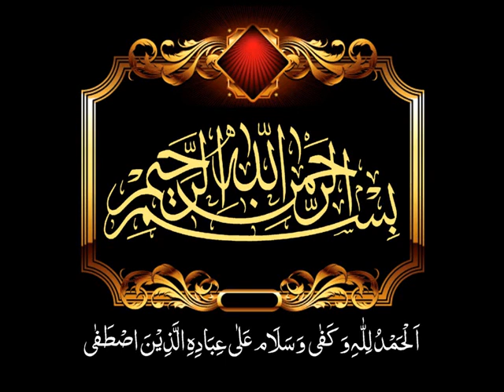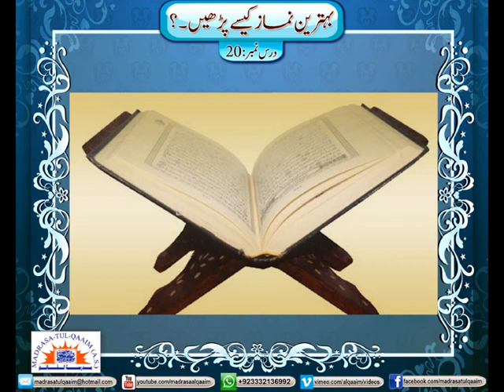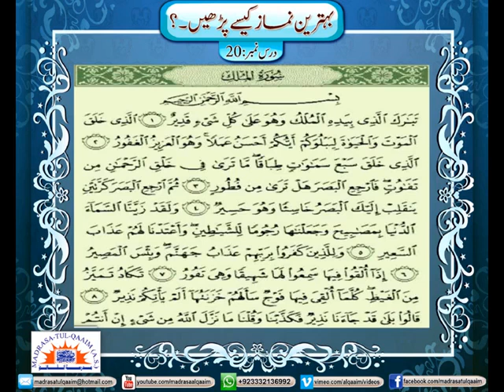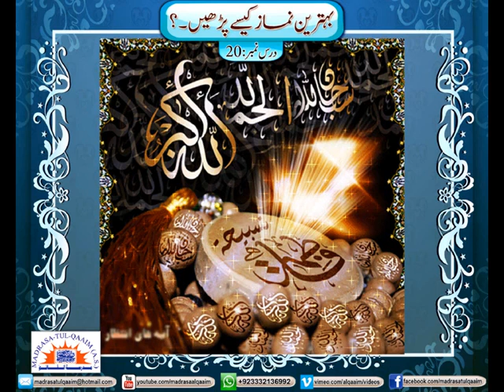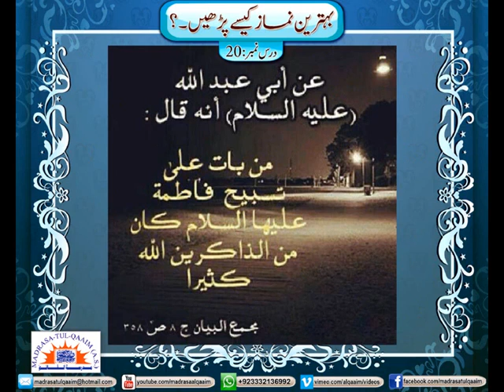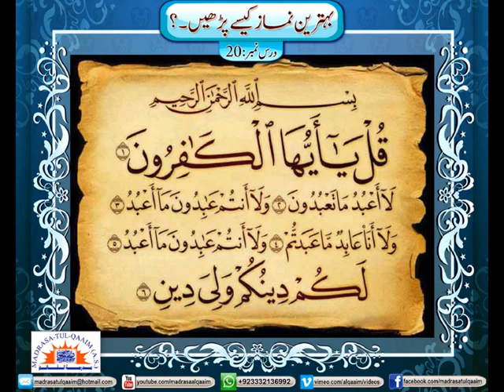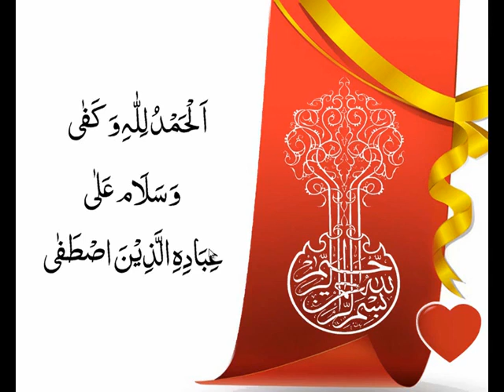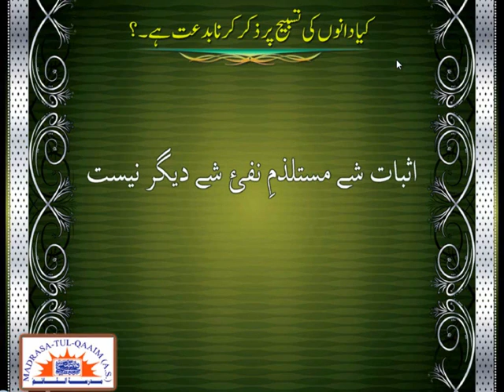Benefits of Suras and Tasbih to be recited after Namaz - Syed Abid Hussain Zaidi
1.   Surah Kafiroon – Person having bad luck in life gets good luck

2.  Surah Nasr – Success in important work & to overcome enemies

3.  Surah Aadiyat – get’s Sawab of reciting ALL SURAHS of Quran

4.  Surah Kausar – person gets chair next to Holy Prophet’s chair + to get child by childless couple

5.   Surah Takasur – gets sawab of 100 shaheed

6.  Surah Fil – No accounting on Qayamat day, go straight to Paradise

7.   Surah Maoon – Namaz + Rozas accepted

8.   Surahs Naas + Falaq – These Surahs are loved by Allah(swt)

9.   Surah Teen – person gets Paradise as per his wish

10.  Surah Zoha – Prophet’s shafa’at becomes wajib for him

11.  Surah Shams – Taufiq increases, powerful memory